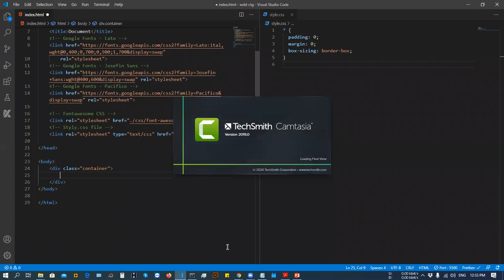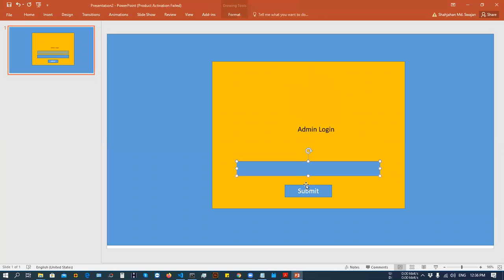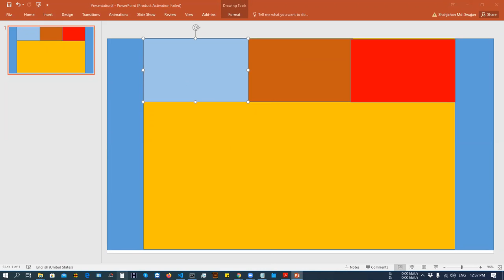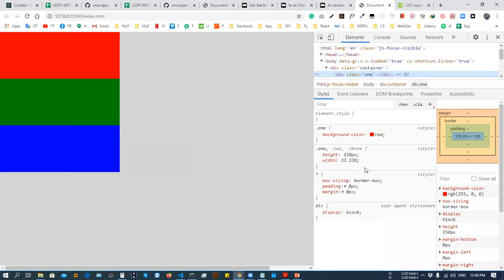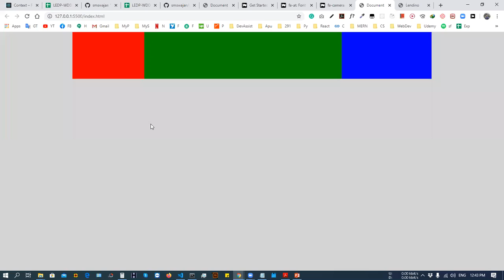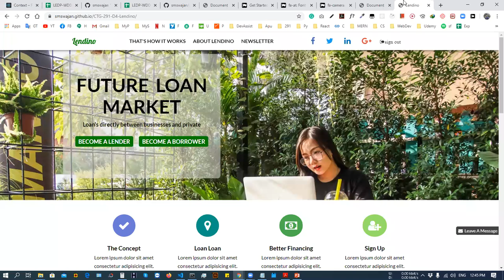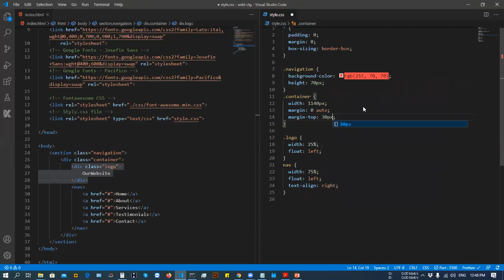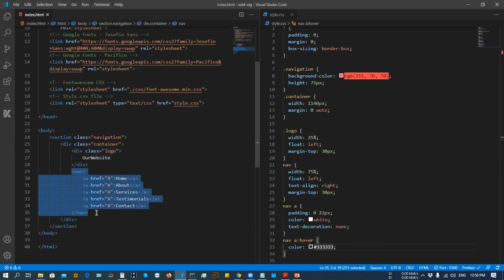WDD - CTG #104 - HTML Day 4 - Part 2